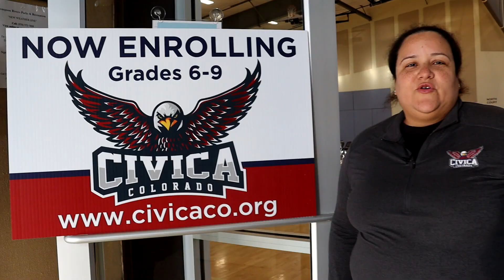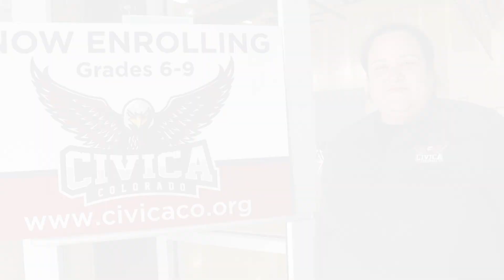CIVICA Family Celebration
Our sister school, CIVICA Academy, held a Family Celebration last month.

Please show your support by visiting their website, civicaco.org, to learn more about the school.